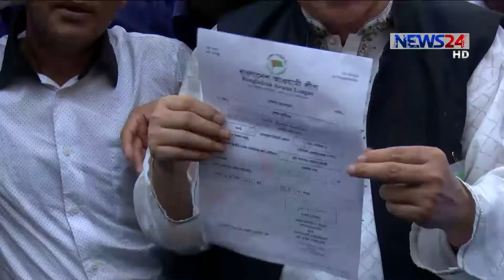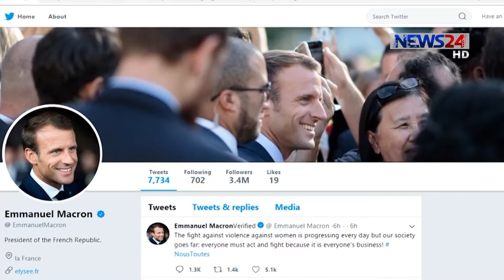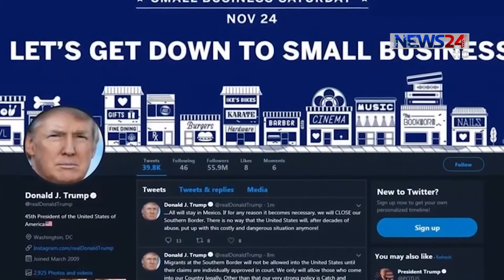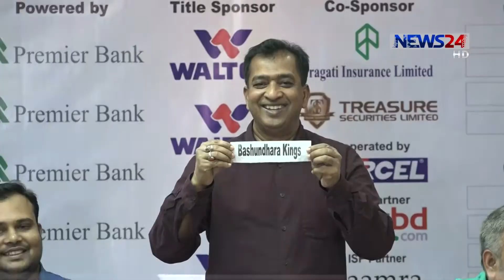NEWS24 সংবাদ at 1am News on 26th November, 2018 on News24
1am News on 261118 on NEWS24.

Our other YouTube channels :
COPYRIGHT DISCLAMIER:
News24 Official Address:
NEWS24
371/A
Bashundhara Road
Block – D
Bashundhara Residential Area
Dhaka - 1229